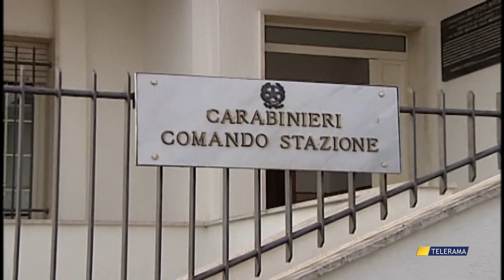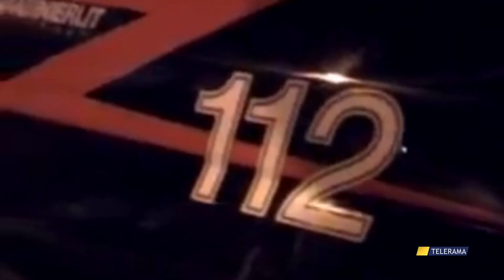SPACCATA A COLPI DI MARTELLO: VIA CON ABITI GRIFFATI PER MIGLIAIA DI EURO